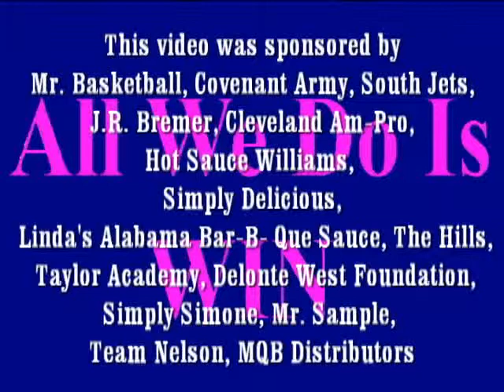The Real Coach K.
Just-A-Chance
 National Basketball Coach of the Year